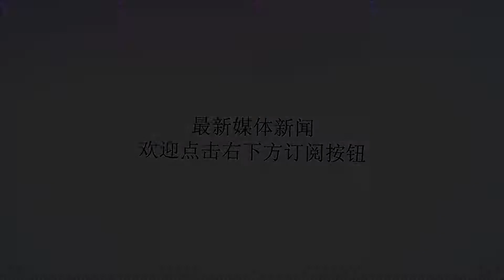此人是火箭目前最想签下的球员！火箭屡次被拒也不放弃！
谢谢！火箭队这个赛季一直在考虑是否签下2014年的NBA二轮秀亚历山德罗-金蒂莱今年25岁的亚历山德罗-金蒂莱是2014年的53顺位新秀，他被森林狼队选中，随后，他的选秀权被交易到火箭队。由于火箭队前几个赛季，锋线上一度人满为患，他也迟迟没有被签下，直到今年夏天火箭队锋线人才流失严重，火箭队才想起这位意大利的明星球员。毫不夸张的说，亚历桑德罗·金蒂莱是欧洲最优秀的侧翼球员之一。金蒂莱是极少数能够在意大利顶级联赛和欧洲联赛都有着出色发挥，场均得分超过两位数的球员之一。他曾获得意甲总决赛MVP，以进攻手段丰富著称（火箭队：这倒是我的菜！）上赛季火箭队的成功，很大程度上要归功于火箭队强悍的侧翼深度，阿里扎巴莫特和塔克再加上锋卫摇摆人格林，他们能够为火箭队提供非常可观的三分火力。而在防守上阿里扎和巴莫特都是优秀的防守球员，也正是因为这二位的兢兢业业，火箭队外线才能打出优质的轮转防守。如今他们一走，火箭队的优势瞬间变成了劣势。如何解决锋线上捉襟见肘的窘境成了火箭队这个夏天的主题。从长远发展来看，火箭队从今年的选秀中选中了普渡大学的前锋文森特-爱德华兹。（身高2.03m，体重102kg）如果他能够被火箭队培养出来，可以一举解决火箭队小前锋尺寸不足的问题，而这个问题，即使是原本的首发前锋阿里扎也无法解决（阿里扎体重尚不满100kg）但文森特-爱德华兹，本身顺位偏低（52号顺位），证明他天赋并不算高，更要命的是他还是一个大四球员，对于他的潜力，火箭队不禁要打个问号。文森特-爱德华兹虽然是双能锋，但他在大学里一直是主打大前锋，在NBA他能打好小前锋吗？远水止不了近渴，火箭队现在要想争冠，必须要有一个足够优秀的小前锋，阿里扎不是，巴莫特不是，爱德华兹也不是，现在看来甚至安东尼也不是。首先安东尼年纪在这儿，他年轻时劲爆的运动能力已经消失不见，无论是第一步启动还是横移速度都大不如前，而如今他真正擅长的，更多还是低位单打和原地三威胁进攻，而在这个小球时代，越来越多的小前锋在关键时刻顶缸打内线，更何况安东尼天生虎背熊腰，有射程有体格，简直是死亡五小里的完美内线！不难想象，下赛季德安东尼会让安东尼更多地去打大前锋，乃至中锋。现在看来，金蒂莱似乎是火箭队的完美补充，他尺寸很足，身高2.04m，体重也有104kg，可以说这副身板放到NBA也毫不吃亏。进攻能力丰富的他也能让火箭队在季后赛多一份保障。